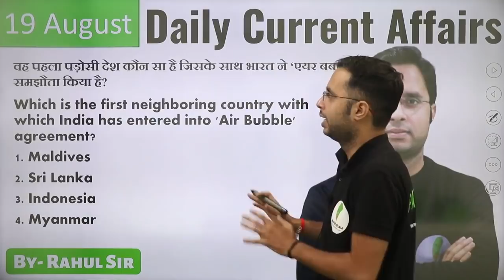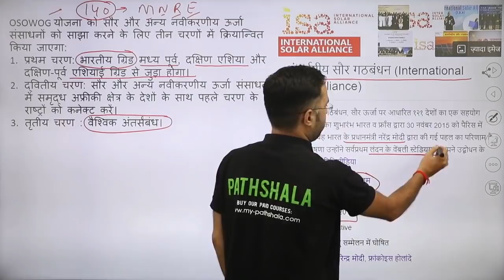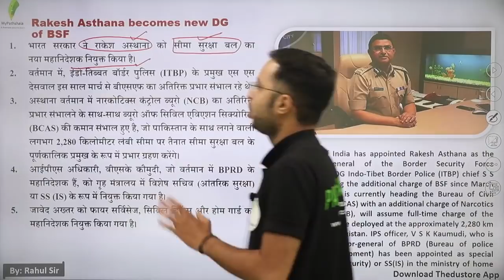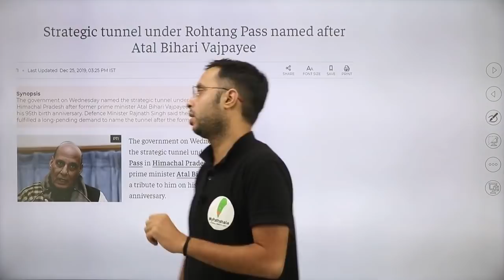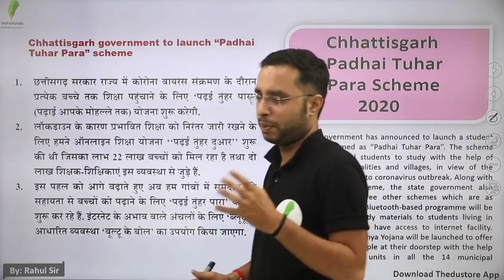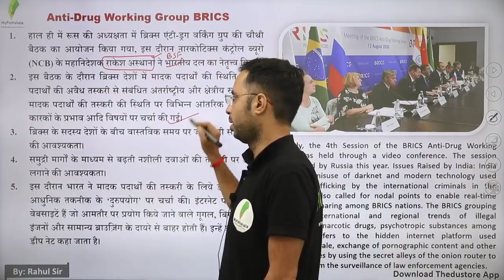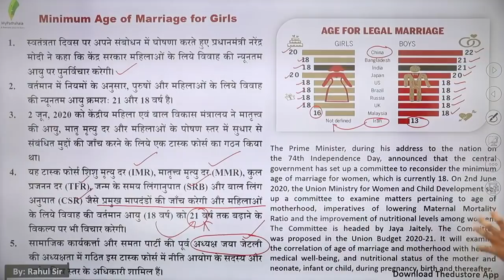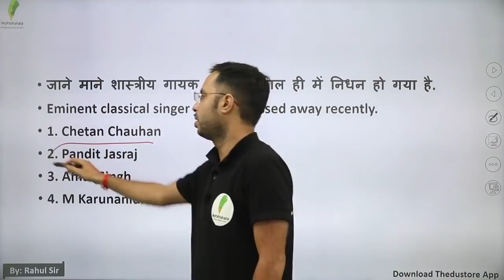DAILY CURRENT AFFAIRS IN HINDI - 19TH AUGUST BY RAHUL SIR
👉 9:00 AM REASONING BY RAHUL SIR

👉 11:00 AM MATH BY ANURAG SIR

👉1:00  PM MATH  BY UNNATI SIR SIR

👉2:15 PM  HINDI BY  LAXMI MAM

👉6:00 PM PHYSICS BY YOGESH SIR

👉8:00 PM G.S BY PRAVEEN SIR